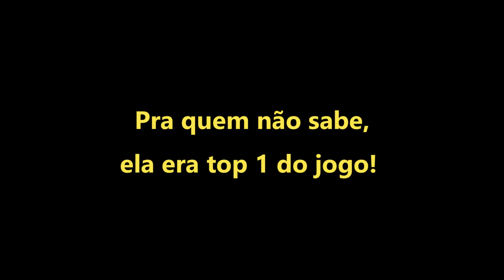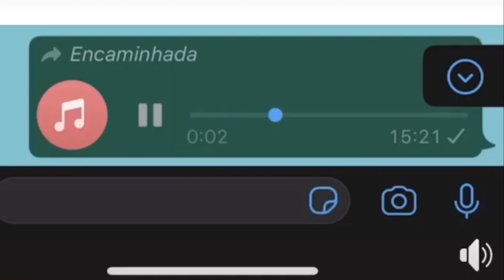Como virar um GRANDE JOGADOR de POINT BLANK! 😁